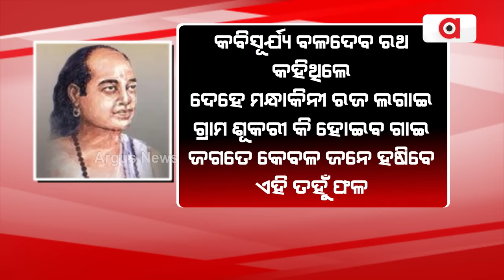ହରଡଗଣାରେ ନବୀନ ପଟ୍ଟନାୟକଙ୍କ ଉତ୍ତରାଧୀକାରୀ ତାମିଲ ବାବୁ || V. K. Pandian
ହରଡଗଣାରେ ନବୀନ ପଟ୍ଟନାୟକଙ୍କ ଉତ୍ତରାଧୀକାରୀ ତାମିଲ ବାବୁ